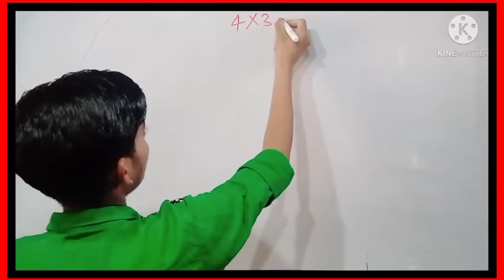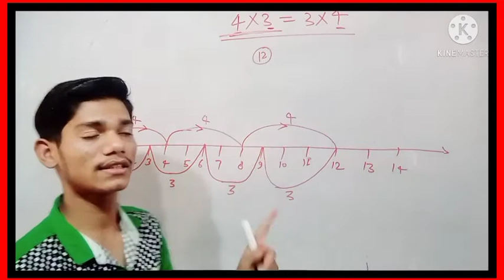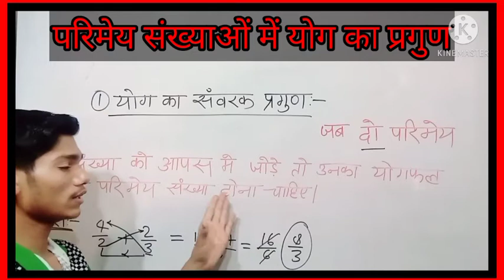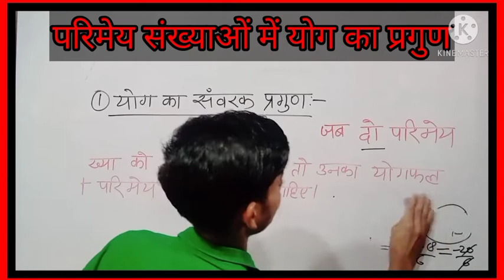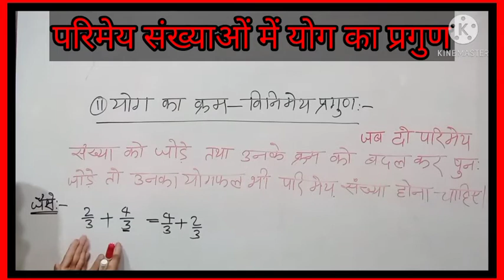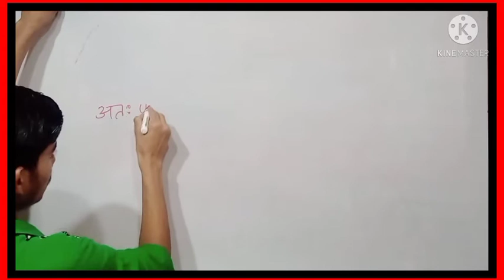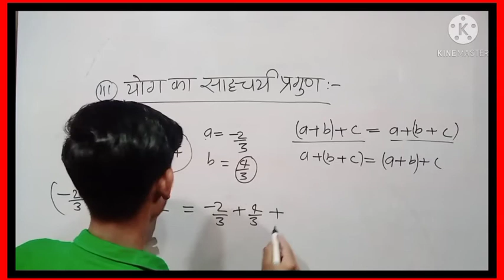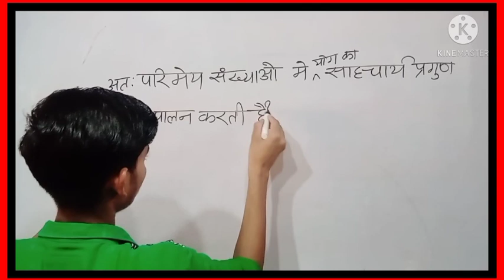आ गया प्रगुण का पार्ट 2 परिमेय संख्याओं में योग का प्रगुण।। सभी क्लास के लिए है।।👉By mukesh sir 👈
Hello friends:-
स्वागत है आपका अपने ही चैनल बी आर ए एजुकेशन सेंटर (B R A EDUCATION CENTRE) में.

🎯🎯🎯 दोस्तों इस वीडियो को बनाने का हमारा यह मकसद है कि हमारे छोटे भाई बहन को अच्छा ज्ञान प्राप्त हो और वे अच्छे से पढ़ाई कर सके तथा वे अपनी एक अच्छी सी फेयर (Note book) बना सके।🎯🎯🎯

यह वीडियो में आपको मिलेगा:-
परिमेय संख्याओं मे योग का प्रगुण-
1) योग संवरक प्रगुण।
2) योग का क्रम विनिमय प्रगुण।
3) योग का साहचर्य प्रगुण।
यह पार्ट -3 है। Please अगले पार्ट को भी देखना न भूलें।

✍️✍️✍️✍️✍️✍️दोस्तों यदि आप को कोई डाउट रह गया हो तो कमेंट बॉक्स में अपना विचार लिख सकते हैं।✍️✍️✍️✍️✍️

👉👉👉सभी क्लास के वीडियो के प्लेलिस्ट नीचे है👈👈👈